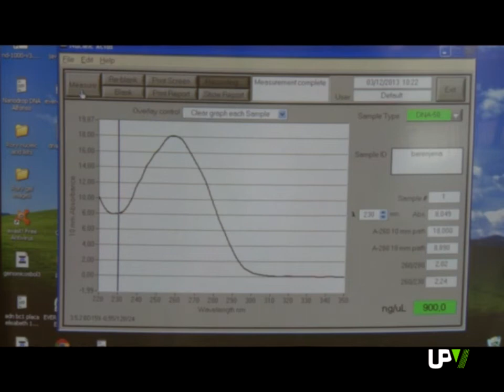Noticias Destacadas: Berenjenas antienvejecimiento y saludables [2013-12-05] -- UPV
El envejecimiento es una de las preocupaciones de la sociedad del siglo XXI, y retrasarlo el máximo posible ocupa numerosos esfuerzos. Ahora, investigadores de la Universitat Politècnica de València, en colaboración con expertos del Instituto de Investigación Sanitaria La Fe, se han unido con el propósito de mejorar las propiedades antioxidantes de la berenjena.
Desde el proyecto Berenox, liderado por los doctores Jaime Prohens y Jose Luis Mullor, se persigue estudiar el contenido de polifenoles con el que multiplicar los efectos beneficiosos de las berenjenas.
Trabajos anteriores demuestran que alimentos como las berenjenas poseen polifenoles que aportan cualidades beneficiosas para la salud, como proteger frente al estrés oxidativo, reducir los niveles de colesterol malo y regular el nivel de glucosa en sangre.
El estudio fue seleccionado por el programa de Ayudas a la Realización dirigidas a Proyectos Coordinados entre investigadores de la UPV e investigadores de La Fe por sus aportaciones favorecedoras a la salud.